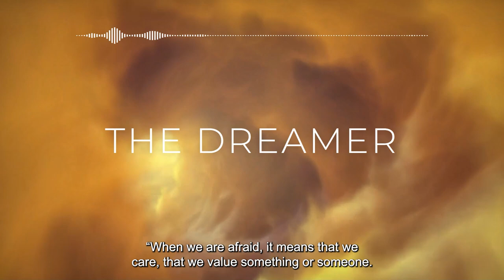The Dreamer: A Journey Beyond Reality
Plunge into 'The Dreamer,' a tale of Billy, a solitary figure whose nightly escapes into the dream world offer him solace from his isolated reality. Explore a story that blurs the lines between dreaming and waking life.

Billy's dreams are his escape, a realm where he finds friendship and adventure beyond the confines of his outcast existence. But when the dreams lead to an unexpected crossover into reality, Billy is faced with a choice that could change everything.

Join Billy's nocturnal odyssey and discover the power of dreams. If you've ever found friendship and courage in your dreams, share your stories in the comments.